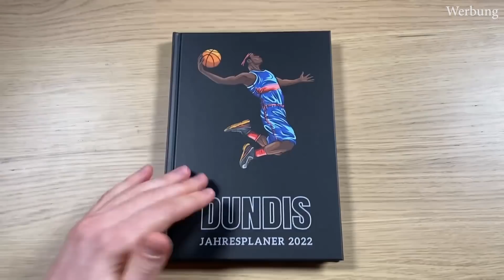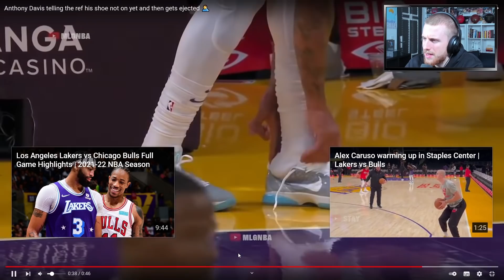AD Fliegt Raus | Bulls BLOWOUT Sieg gegen Lakers | KobeBjoern Reaktion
Kalender ab 16 Uhr

Anthony Davis fliegt aus der Halle. Die Chicago Bulls gewinnen deutlich gegen die Los Angeles Lakers. Im Blowout Sieg der Bulls lieferten Zach Lavine, Lonzo Ball & Demar Derozan überragende Leistungen ab. Bei den Lakers überzeugten Westbrook & Talen Horton-Tucker. LeBron James ist weiterhin verletzt.